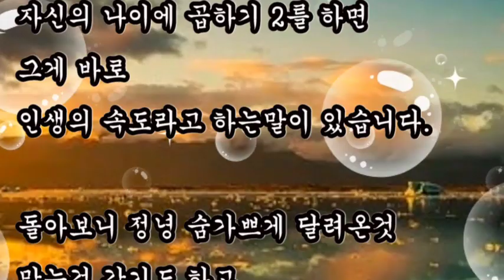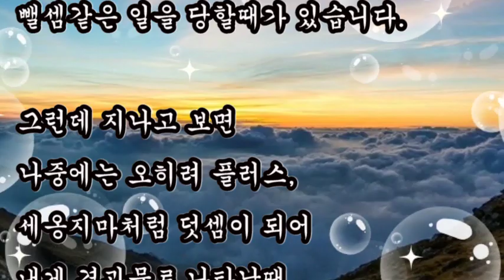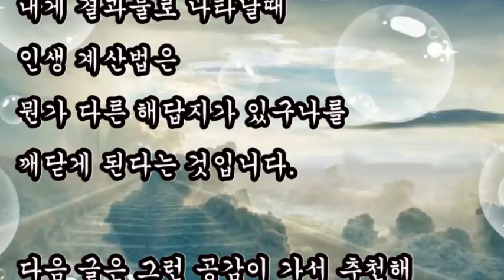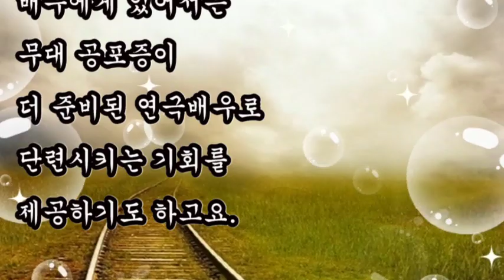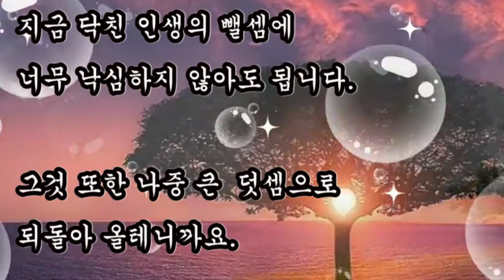좋은시, +인생 계산법-이은주, 사랑이 그리운 시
좋은시
+ 인생 계산법-이은주
인생의 계산법에  대해서 알고 계신가요?
수학교과서와는 다른 ..
인생에서 당장은
손해보는 듯하게 느껴지는  뺄셈이지만,
결과적으로는  먼 훗날 바라보면
다른 덧셈이 되기도 한다는 것을
알게 됩니다.